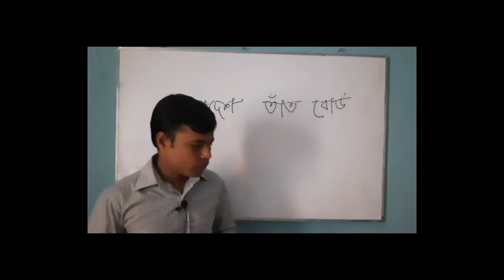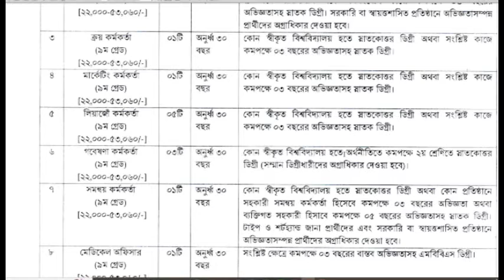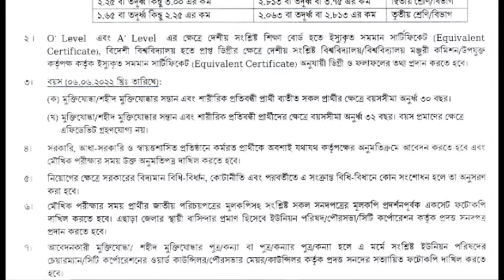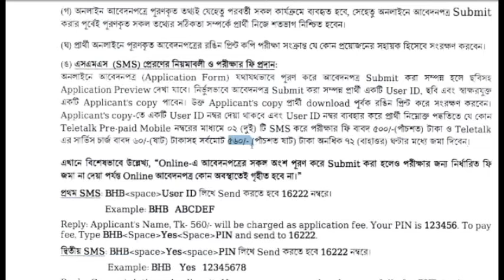নবম গ্রেডের বিভিন্ন পদে বাংলাদেশ তাঁত বোর্ডের বিয়োগ বিজ্ঞপ্তি- ২০২২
০১/০৬/২০২২ তারিখে প্রকাশিত নবম গ্রেডের বিভিন্ন পদে বাংলাদেশ তাঁত বোর্ডের বিয়োগ বিজ্ঞপ্তিটি প্রচার করা হলো।